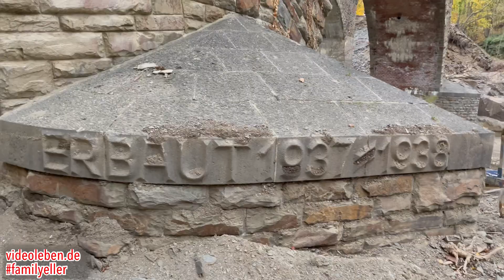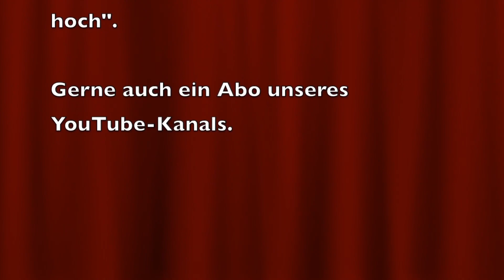Altenahr - 3,5 Monate nach der Flutkatastrophe an Halloween- zu Fuß beidseits des Tunnels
Dieses Video zeigt Eindrücke aus Altenahr, 3,5 Monate nach der Flut und dem Hochwasser im Ahrtal. Zu Halloween war ich wieder dort und habe auf beiden Seiten des Tunnels Aufnahmen gemacht. Altenahr gleicht im Tal leider aktuell einer Geisterstadt.
Im Ahrtal wird noch viel Hilfe benötigt und ohne die freiwilligen Helfer geht es nicht.
Exemplarisch möchten wir Euch drei Webseiten nennen, auf denen Ihr weitere Infos findet, wenn ihr tatkräftig helfen möchtet:
1. Das Helfer-Shuttle Dort wird man von der Grafschaft beim Innovationspark-Rheinland, wo auch die Firma Haribo ist, morgens mit Shuttle-Bussen ins Katastrophengebiet gebracht und nachmittag wieder mit Bussen zurück zum Auto gebracht. Übernachten können Helfer dort aktuell nicht, es besteht aber in der Grafschaft wohl die Möglichkeit, zu zelten. Ergänzung: Beim Helfer-Shuttlle im Innovationspark kann wohl doch übernachtet werden, Zelt oder Wohnmobil ist kein Problem, machen jeden Tag wohl Hunderte so. Duschen und Toiletten sind vorhanden.
2. Wenn Ihr körperlich fit seid, könnt Ihr auch den Winzern der Ahr helfen. Ihr könnt Euch dort über ein Formular als Helfer melden.
3. Die Plattform dort werden Hilfsangebote und Hilfsgesuche für Sachspenden und helfende Hände publiziert. Es gibt auch einen Kanal auf YouTube
Besonders erwähnen möchte ich auch einen Song als Dank an alle Helfer und die, die es noch werden - "Die Vielen ohne Namen", der meiner Meinung nach noch viel zu wenig Beachtung gefunden hat